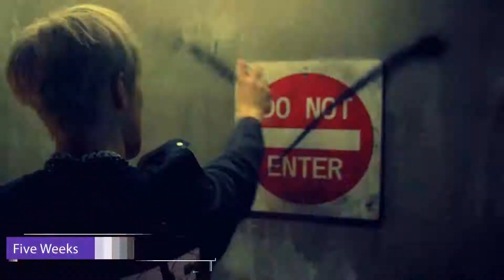Another Surprising Finish at #1 | The Hot Highlight Top 20 (Week 8)